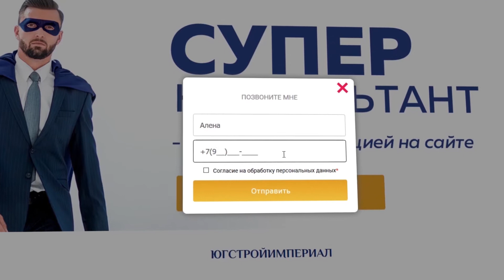ЮгСтройИмпериал - Услуга «Суперконсультант».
Друзья, получаем много вопросов о том, как использовать сервис «Суперконсультант» на сайте компании!
Не стали терять времени и сняли ролик о программе в действии: смотрите видео📲
Кстати, эта услуга абсолютно бесплатна! Дежурный специалист получает безопасный для вас доступ к вашему компьютеру — и направляет по разделам сайта с нужными данными.
«Суперконсультант» прямо сейчас помогает семьям определиться с будущим местом жительства — пора сделать выбор и вам!🏡
Остались вопросы? Звоните по номеру 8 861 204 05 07 — специалисты расскажут подробнее о новом сервисе!